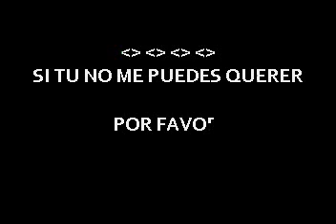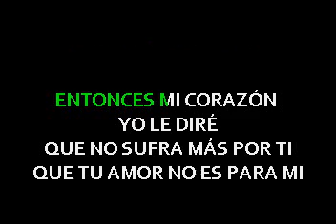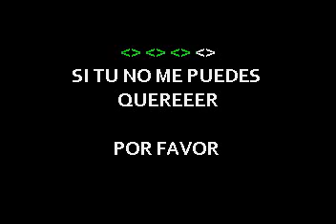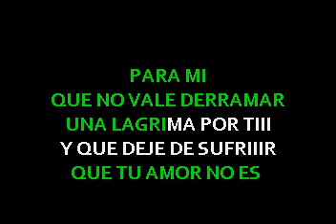El Canario Del Amargue Si Tu No Puedes Querer letras lyrics jsk